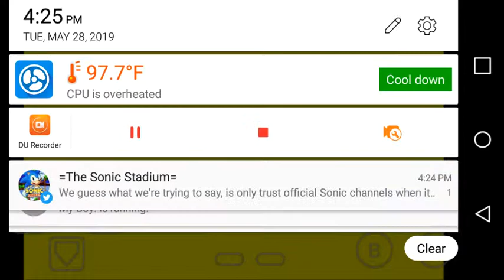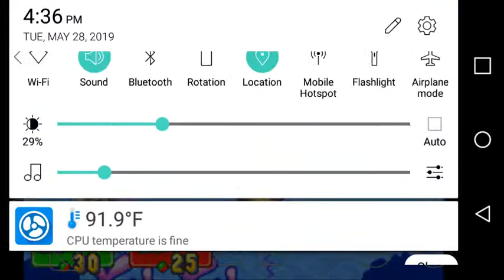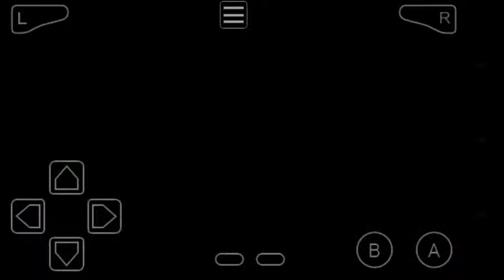Mario and Luigi Superstar Saga Part 19- Oho Ocean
Part 19. We do Oho Ocean